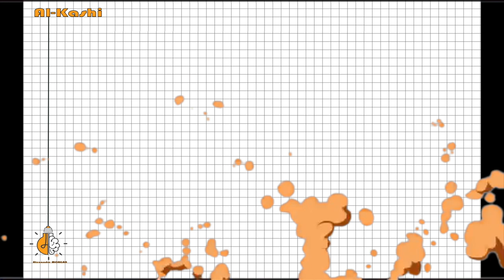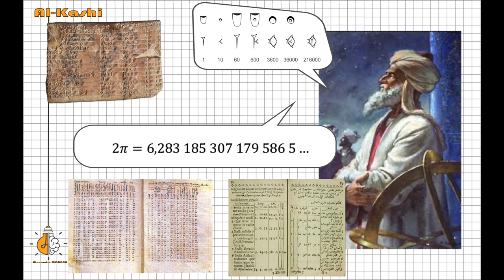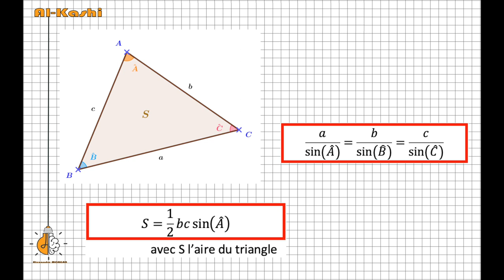📜 Al Kashi, plus fort que Pythagore ? / Maths C qui ? #8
Nouvel épisode de la série Maths C qui ? sur Jamshid Al-Kashi :)